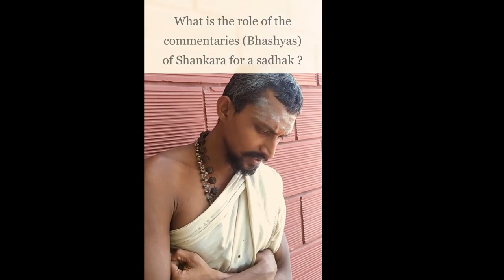Sri Durga Madhava Upadhyaya : need for study the works of Adi Shankaracharya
Sri Vidhushekara Bharati Mahaswamiji instructing on the need for seekers to comprehensively study the works of Bhagavatpada Adi Shankaracharya starting with Prakarana Granthas & then proceeding to Bhashyas (commentaries) of the Gita, Upanishads and Brahma Sutra.

विदिताखिलशास्त्रसुधाजलधे महितोपनिषत् कथितार्थनिधे ।
हृदये कलये विमलं चरणं भव शंकर देशिक मे शरणम् ॥ १॥

O knower of the nectar-ocean of the scriptures, the expounder of the knowledge of the great upanishadic treasure! I meditate on Your pure lotus feet in my heart. O Preceptor Shankara, be my refuge.